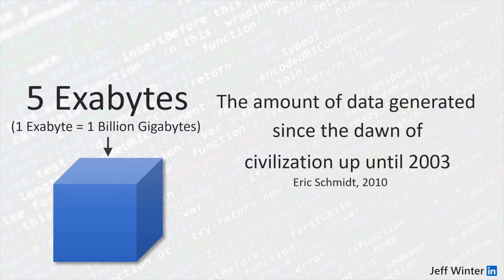Industry Insights Webinars interviews Jeff Winter of Microsoft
Jeff Winter, Industry Executive of Manufacturing for Microsoft, shares his perspectives on the shocking amount of IoT data collected, strategies for digital transformation and if the meaning of smart has changed. This interview was filmed as part of IoT Marketing’s live event, the “2022 Emerging Trends Edition” of Industry Insights Webinars.